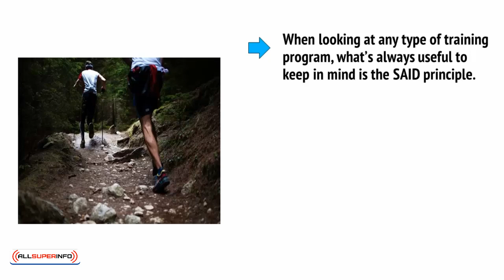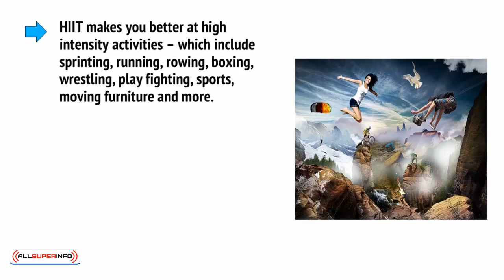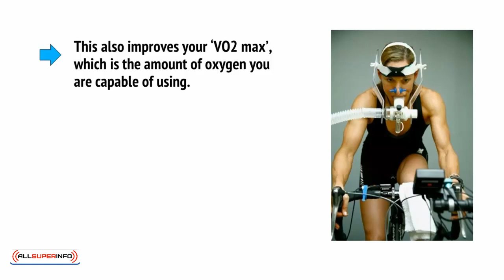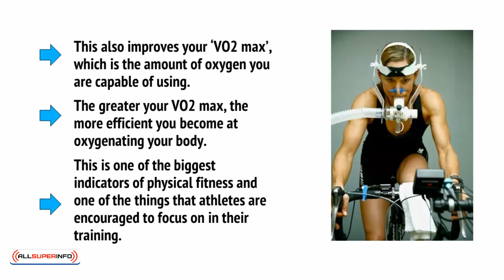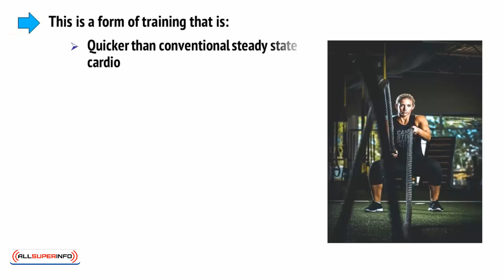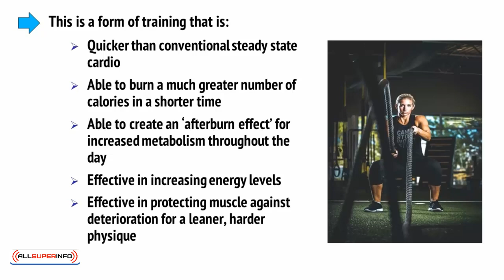Video2 More Benefits of HIIT